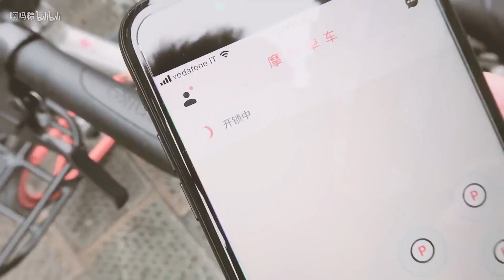梵蒂冈排队半公里 文艺复兴佛罗伦萨【意大利vlog-2】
感觉佛罗伦萨比罗马好其实主要是因为 在罗马打车被骗钱了 还被绕路了哈哈哈哈哈 圣彼得大教堂是真的很壮观！